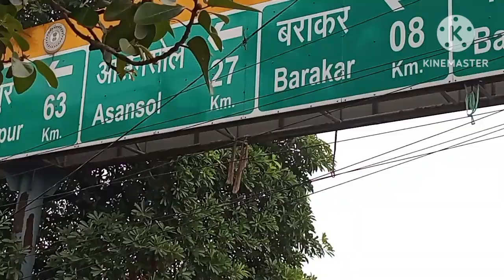Maa Mansa ke Aante Gachalm Pandra || Mansa Maa Ko Laane Gaye The Pandra || Kumardhuvi Vines Vlog 🥰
Maa Mansa ke Aante Gachalm pandra ||  Mansa Maa Ka Laane Gaye The pandra || kumardhuvi vines vlog 🥰